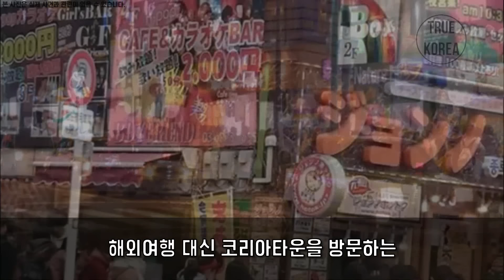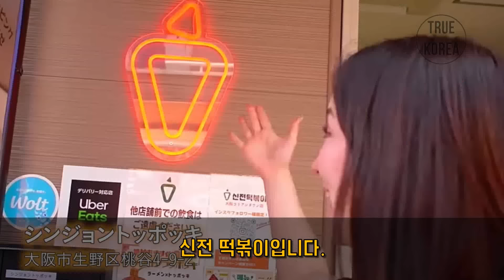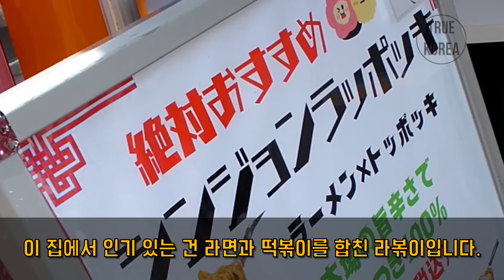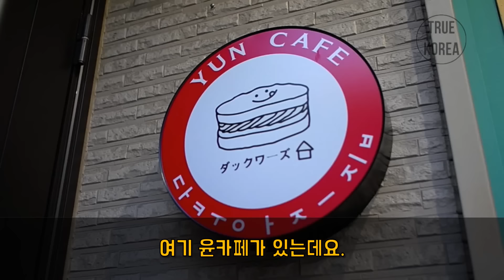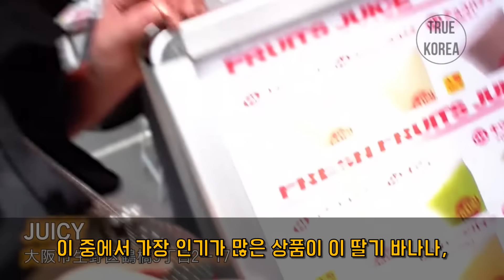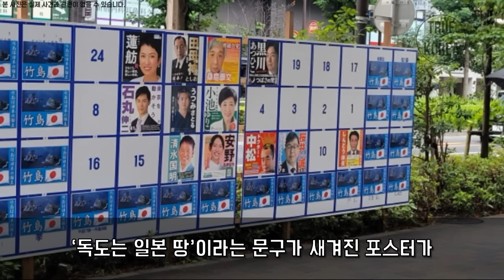여기가 한국이야 일본이야? 일본 방송에 나온 코리아타운 인기 현황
"자랑스러운 우리 민족, 우리 대한민국의 이야기를 전합니다."

트루코리아 채널에 제보 및 협업을 원하시는 분은 이메일로 문의해주시면 감사하겠습니다.

참조
- “鶴橋・大阪コリアタウンで 話題のお店をぶらりめぐってみた｜そのへんのアジア＃９”, Television Osaka テレビ大阪, 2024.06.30.
-  조시형, “'독도는 일본 땅' 도배…선거 게시판에 '충격'”, 한국경제TV, 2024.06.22.

사진

사단법인 오사카코리아타운
안해룡 작가
테레비 오사카
위키백과
Trip.com